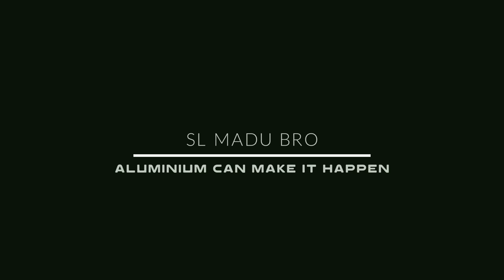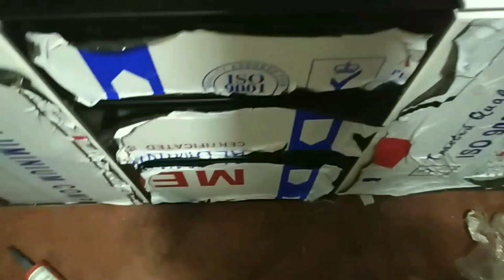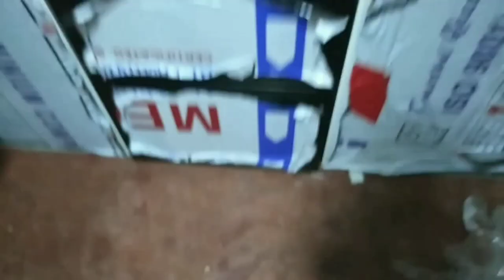Pantry Cabinet Design: Tips for Creating a Functional and Stylish Space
Your pantry cabinet is one of the most important pieces of furniture in your kitchen. It's where you store all of your food and cooking supplies, so it's important to design it in a way that's both functional and stylish. In this short video, we share some tips for creating the perfect pantry cabinet for your needs.